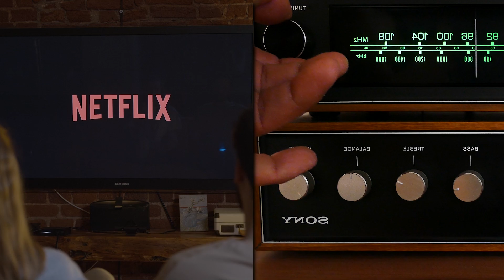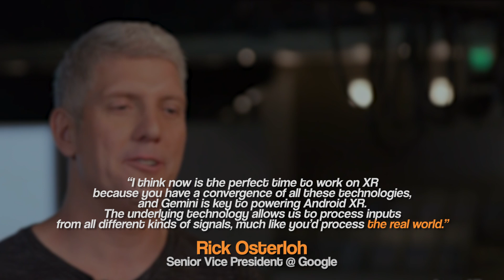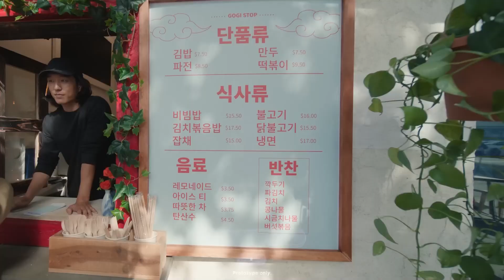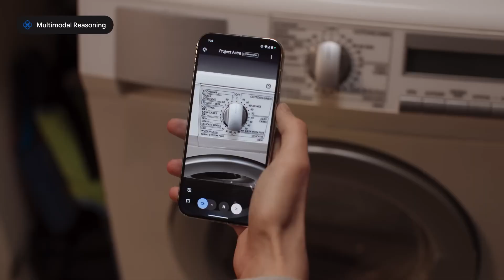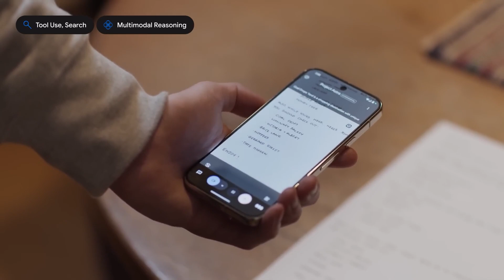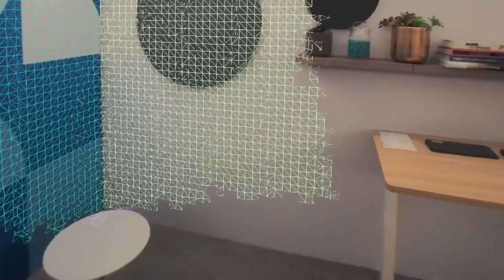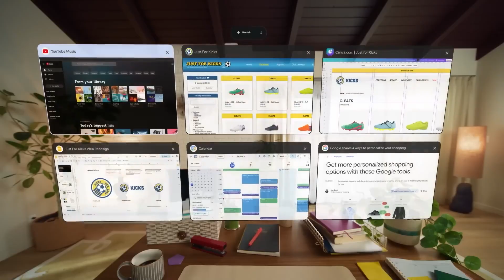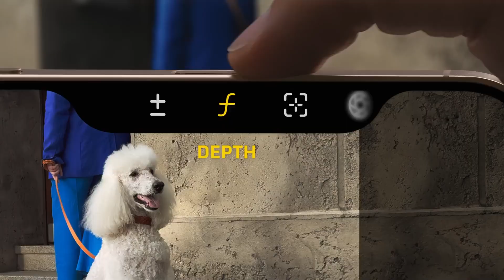Google's New AI Glasses SETS Standards For Extended Reality (Android XR)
Get ready to dive into the future of wearable technology with our latest video on Google’s groundbreaking Android XR glasses! Since their announcement at the end of 2024, these AI-powered glasses are set to revolutionize how we interact with our digital world. Say goodbye to traditional screens like monitors and smartphones as Android XR merges augmented reality, virtual reality, and mixed reality into one seamless experience.